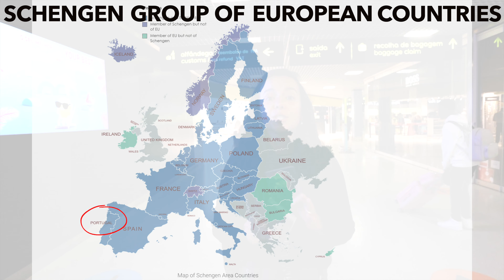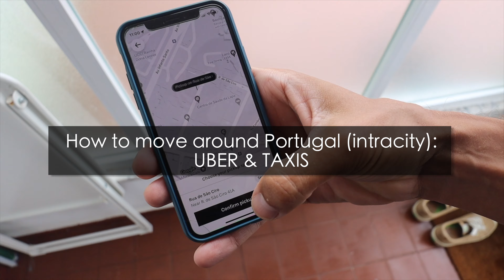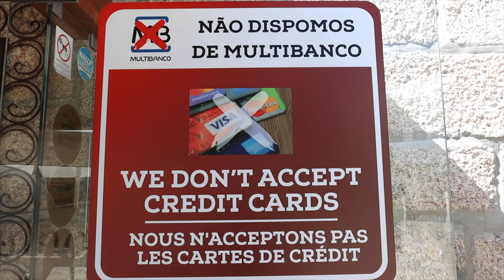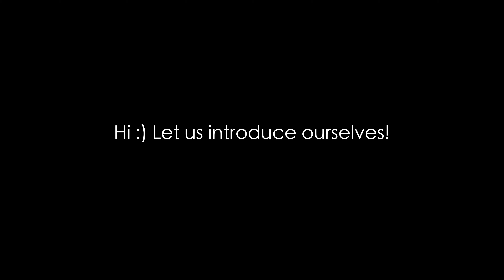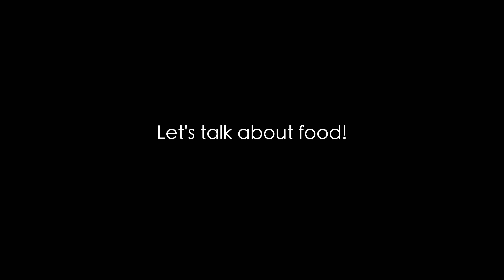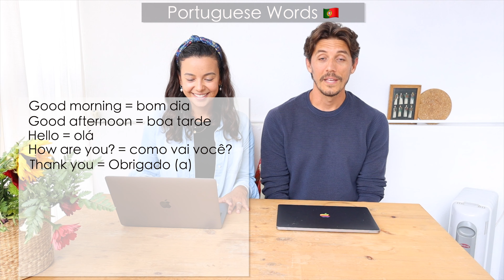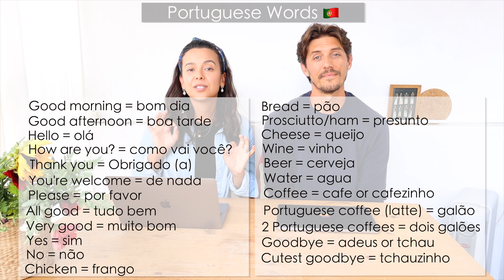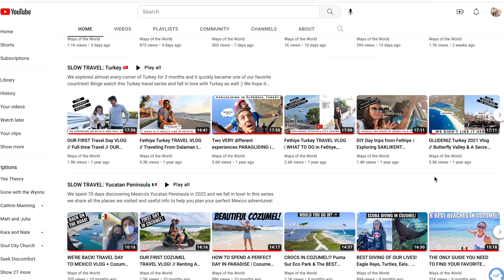THE ULTIMATE PORTUGAL TRAVEL GUIDE! 🇵🇹 EVERYTHING YOU NEED TO KNOW BEFORE VISITING PORTUGAL!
Enjoy our Portugal travel guide! In this video we're sharing: our Portugal itinerary, budget, costs, best activities, links, highlights, money tips, transportation, foods to try, words to learn... I mean, we really are covering it all in 22 minutes, so grab a pen and a piece of paper to take notes! :)

OR

We know that it is a lot of information, so if you need to download basically everything we covered in the video, leave your email in the following link and you will receive a one page printable PDF with everything you need to know about visiting Portugal:

If you want to check our other videos about Portugal travel, then check out our Portugal travel series:

(We won't judge if you binge watch 😉 )

OR, here you have them all :)

We hope you enjoy this video and that it makes your upcoming trip to Portugal so much better! In all honesty, Portugal is a very easy country to travel to, so we are sure you're going to have a great time!

Thank you so much for supporting our channel and for being here for this incredible travel series. And obrigado Portugal! We love you ❤️

XO,
Aimara & Gordon

PS: we'll see you in Paris 🇫🇷

- Useful Links:

★ CURIOUS TO LEARN MORE ABOUT LISBON? READ THIS BLOG POST WITH 33 THINGS NOBODY TELLS YOU ABOUT LISBON, PORTUGAL

★ DEBATING BETWEEN VISITING PORTO OR LISBON OR EVEN COIMBRA? WE WROTE A BLOG POST TO HELP YOU DECIDE!

★ SIGN UP TO OUR 'FRIENDS OF THE WORLD' NEWSLETTER FOR EXCLUSIVE WEEKLY CONTENT! (it's a good one!)